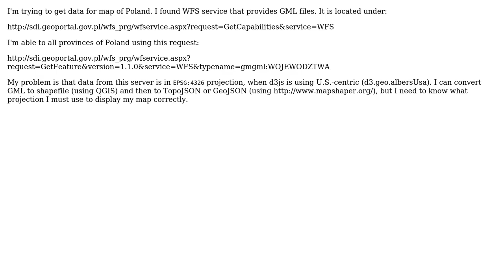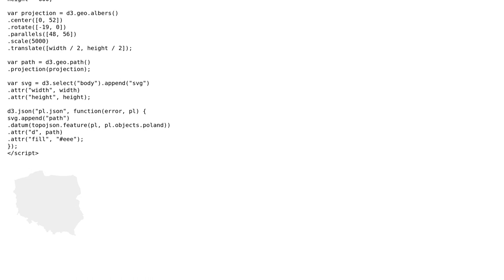GIS: Get data from WFS and present in using d3js - correct projection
With thanks & praise to God, and with thanks to the many people who have made this project possible! | Content (except music & images) licensed under CC BY-SA | Music | Images & others | With thanks to user nmtoken user Misiu user cengel and the Stack Exchange Network Trademarks are property of their respective owners. You are responsible for your own actions.